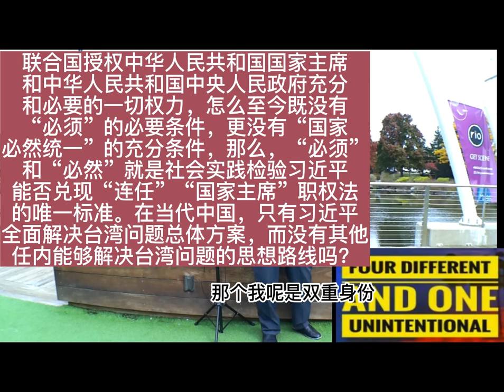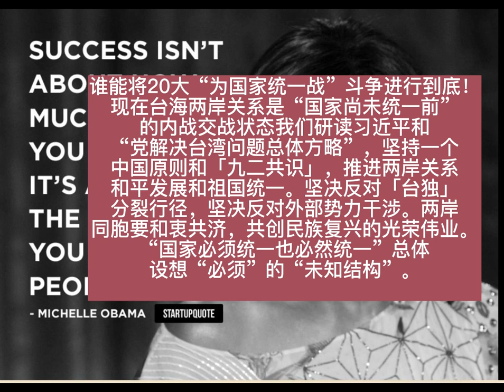谁能将20大“为国家统一战”斗争进行到底！现在台海两岸关系是“国家尚未统一前”的内战交战状态我们研读习近平和“党解决台湾问题总体方略”，坚持一个中国原则和「九二共识」，推进两岸关系和平发展和祖国统一。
Alpha Ocean 大海:
谁能将20大“为国家统一战”斗争进行到底！
现在台海两岸关系是“国家尚未统一前”的内战交战状态我们研读习近平和“党解决台湾问题总体方略”，坚持一个中国原则和「九二共识」，推进两岸关系和平发展和祖国统一。
“国家必须统一也必然统一”总体设想“必须”的“未知结构”。
何时能“必然”？现在谁相信“中华人民共和国在大陆，中华民国在台湾”？现在谁相信“一中各表”“不统不独不武”“九二共识”能够“必然统一”？现在谁相信“两岸一家亲”“主权互不隶属”能够“必然统一”？现在谁相信“台湾人治理台湾”“一国两制”两岸能够“必然统一”？ 现在谁相信“扫帚不到，台独和独台“灰尘”能够自己跑掉？”
党有胜人之力，而无胜己之强，人贵有自知之明，知人者智。知己知彼：邓小平提出“和平统一”，是以和平方式实现“国家统一”，谁相信“以和平方式”“国家必须统一也必然统一”？联大2758号决议公告51年的今天，谁相信“中华民国台湾”能够“和平接受国家必须统一，也必然统一”，言必有信，行必有果。